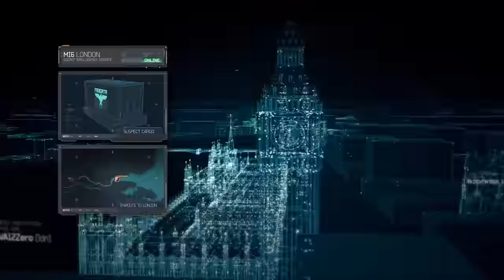【PC字幕】CoD:Modern Warfare 3 キャンペーン#6 "Mind the Gap"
※一部字幕を補っています。